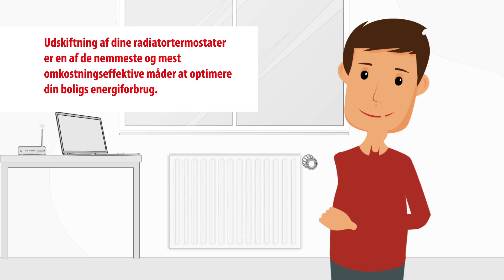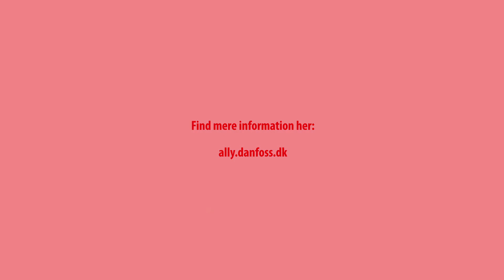Danfoss Ally™ smartvarme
Danfoss Ally™ giver dig alle fordelene ved et komplet smartvarme-system – i én brugervenlig app. Med Danfoss Ally™ har du helt styr på både radiator- og gulvvarme såvel som din varmeregning, for du kan spare op til 23% på varmeforbruget. Du kan regulere varmen uanset hvor du befinder dig – om du er hjemme eller på farten.